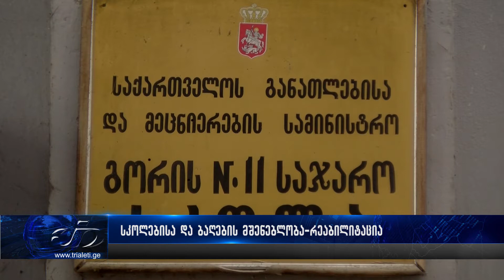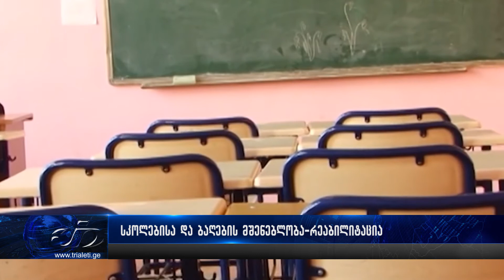სკოლებისა და ბაღების მშენებლობა-რეაბილიტაცია